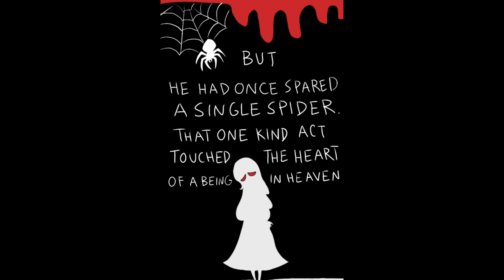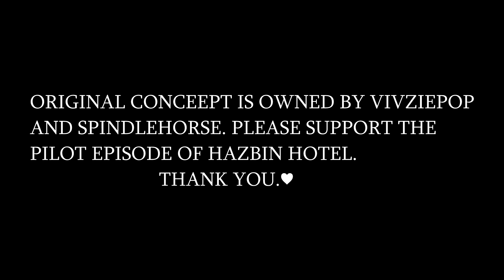[Alastor x Charlie] The Tale Of The Spider! [Hazbin Hotel AU Comic Dub]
More dubs on the way!. S̸͚͍̟̓̐̐T̵̺̞̼͋͊A̸͚͙̾̕Y̵͍̙͌̿ T̴͔͍͇͑̈́̒U̴͙̙̿̕̕N̴͓͓͇͊͆͝E̸̝͙̻͛̒͝D̴̢͇͕͒́͑
CAST:
Mari VA - Charlie

v  O P E N  F O R  M O R E  v